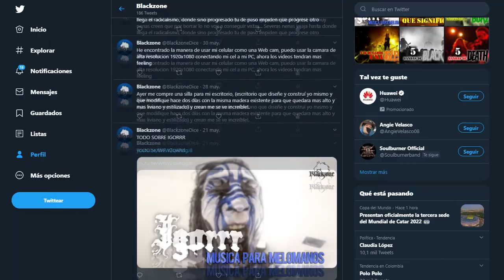El legado Maldito de Onielar en el Black Metal :: Bioreseña [Cap. 03]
Onielar, líder vocal de Darkened Nocturn Slaughtercult, es una influyente figura en el black metal. Su poderosa voz y compromiso con la oscuridad la han convertido en un icono del género. Su legado perdura en la música y el arte de la banda.

Recuerda unirte al canal como miembro oficial!.